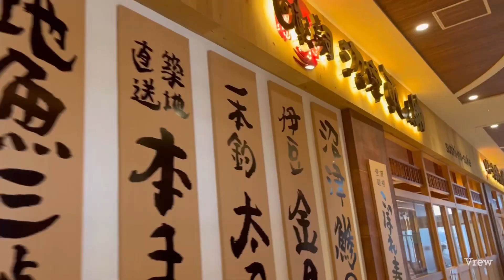立川駅グルメ｜東京｜の大人気美味しすぎるこぼれ寿司を食べるために平日にららぽーとに行ったら並ばずに入れたthe overflow sushi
回転寿司 沼津 すし之助

도쿄·다치카와의 대인기 맛있는 넘치는 스시를 먹기 위해 평일에 라라포트에 가면 줄지 않고 넣었다

I went to LaLaport on a weekday to eat the super-delicious spilled sushi from Tachikawa, Tokyo, and I skipped the line.